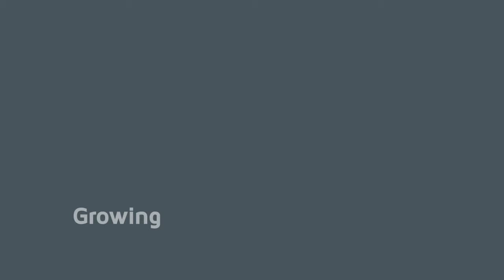Ask Me Anything: David Kirby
Parker Street Market Owner David Kirby answers questions from Startgrid Detroit.